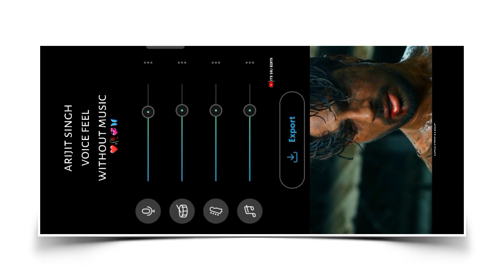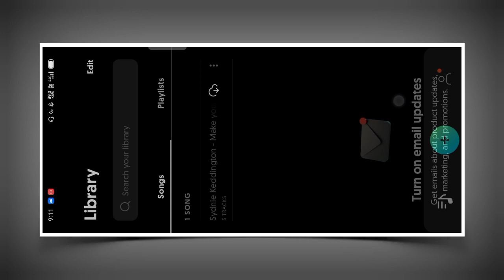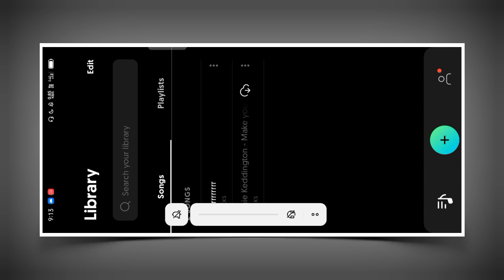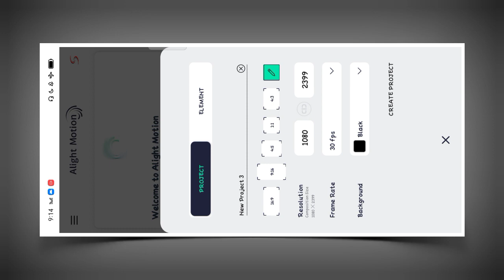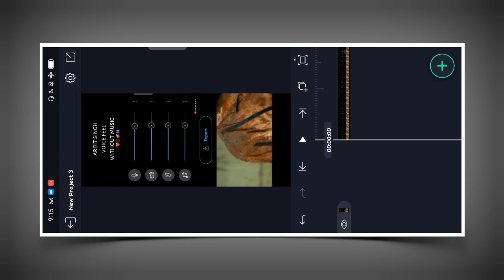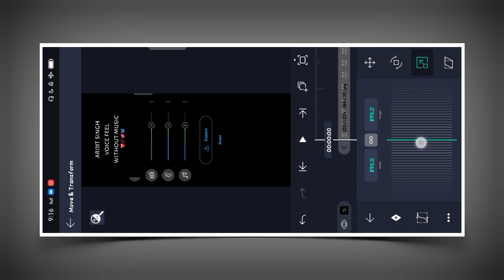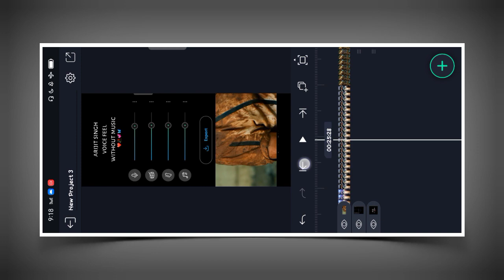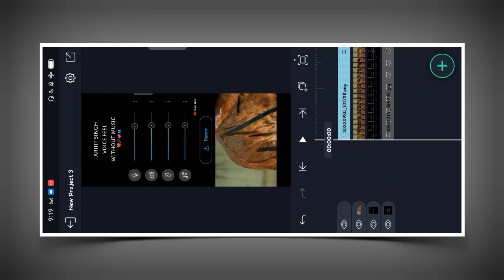Song Without Music Only Voice Feel Status Editing | Alight Motion Moises App | Song Se Music Hataye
Song Without Music Only Voice Feel Status Editing | Alight Motion & Moises App | Song Se Music Hatayen Status

Note ..

 Aagar Aap Sab Ko Status Editing Karne Me Koi Problem Hota Hai To Aap Mujhse Instagram Me Baat Kar Sakte Hain Niche Aapko Link Mil Jayega

Aur Friends Mere Video Mein Jo Bhi Material Ka Use Hoga Vah Mere Telegram Channel Mein Aap Sab Ko Mil Jayega

Mere Video Mein Jo Bhi Photo Ka Use Hota Hai Vah Main Telegram Channel Mein De Dunga Aur Vahan Per Alight Motion Application Ka Bhi Link Mil Jayega

To Jaldi Se Telegram Channel Ko Join Kar Lo ⬇️⬇️

 ITS SRJ EDIT'S